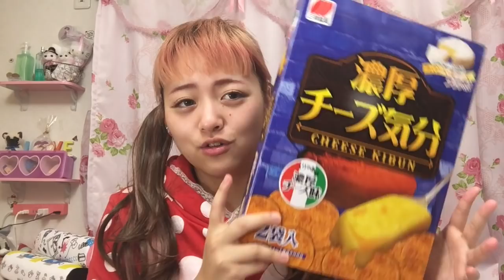【景品開封】獲得数１００件超え。ネットで出来るUFOキャッチャーの今回の景品は？